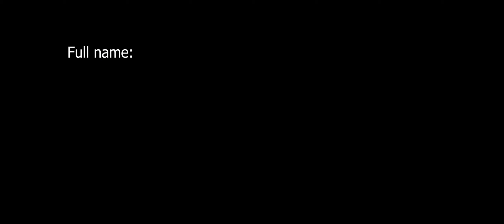The Fullaship of the Rings - Trailer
It's been a while! Welcome back to me, and hopefully welcome back to all of you, too.

I hope you're ready.